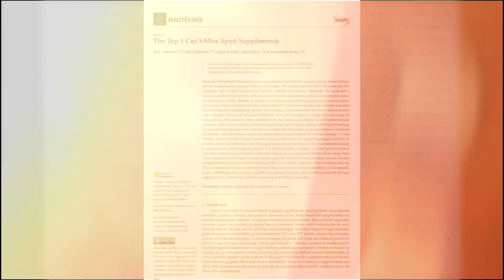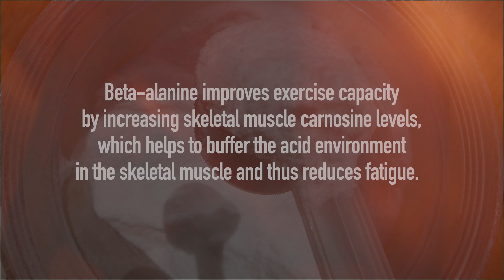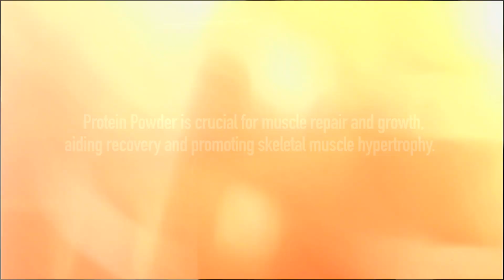The Top 5 “Can’t Miss” Sports Supplements Backed by 2024 Research | Dr. Jim Stoppani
In this video, Dr. Jim Stoppani reviews a brand-new 2024 study from the journal Nutrients highlighting the top five sports supplements to supercharge your performance. Discover why Beta-Alanine, Caffeine, Creatine, Nitrates, and Protein are scientifically proven to enhance strength, power, endurance, and recovery.